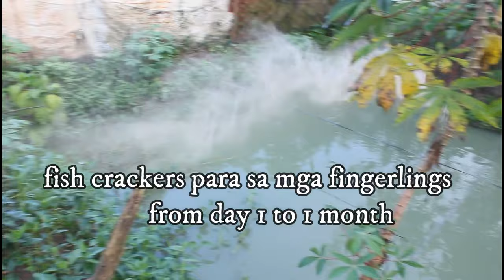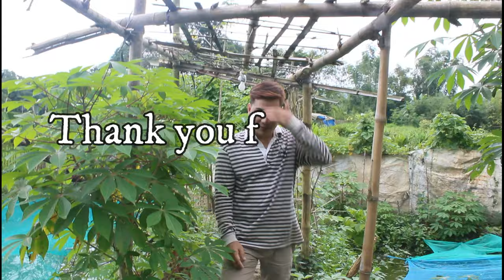pano pagsamahin ang hito at tilapia sa iisang fishpond!?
complete information kung pano pagsamahin ang hito at tilapia sa isang fishpond!